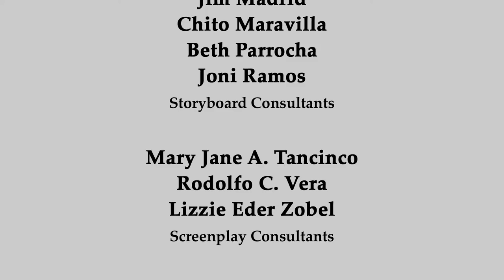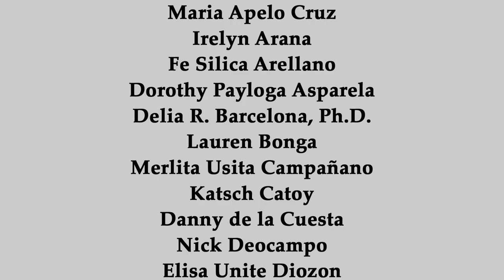Ballesteros on My Mind - The Film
Each one of us had a childhood ... memories ... and a Ballesteros ...

"Ballesteros on My Mind - The Film" is written by Rey E. de la Cruz, directed by Karlo Garcia Gino, and produced by Edwin R. Josue. It is based on the book, "Ballesteros on My Mind: My Hometown in the Philippines" (Carayan Press, 2016). With over 100 awards from festivals worldwide, "Ballesteros on My Mind - The Film" is the most decorated Philippine film of all time! The highest honor is from the Land of Manga and Anime: Best Documentary Animation at the International Cosmopolitan Film Festival of Tokyo in Tokyo, Japan, in the fall of 2022.